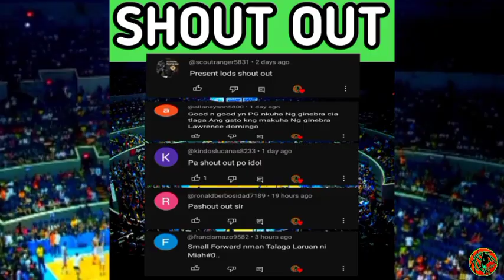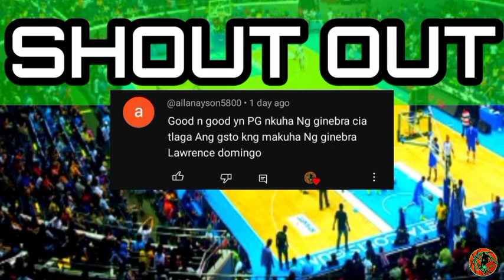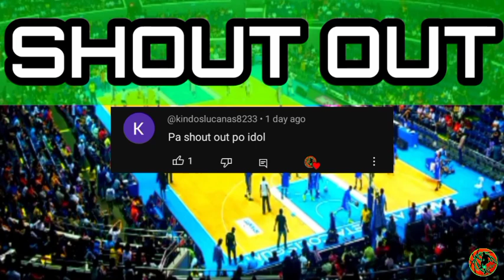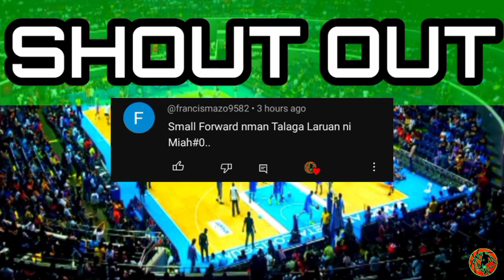Ginebra nakaSWERTE Na! Binitiwan pa, Ngayon SUPER STAR na gumagawa pa ng 40+pts sa Game nya.